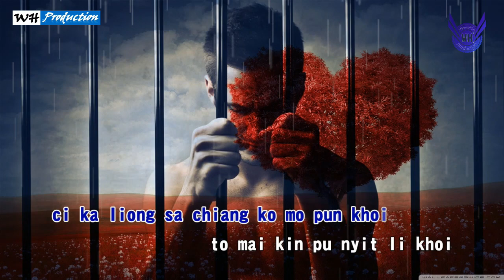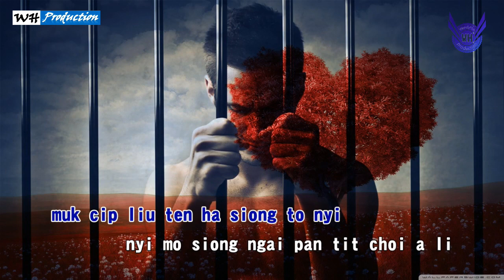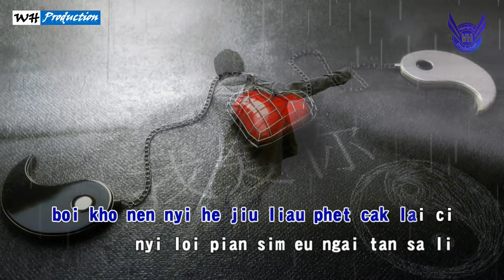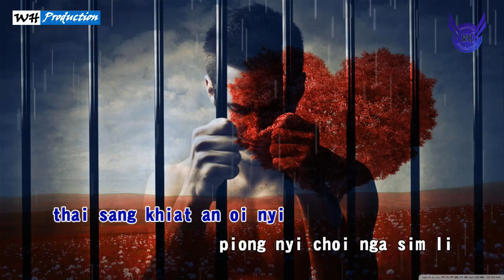JUN KIU HAN SIONG NYI (HAKKA VERSION) | COVER BY WENDY HIN | ORIGINAL SONG HONG CHEN QING GE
HONG CHEN QING GE VERSI HAKKA " JUN KIU HAN SIONG NYI" COVER BY WENDY HIN, LIRIK KARANGAN TIDAK DIKETAHUI (UNKNOWN).